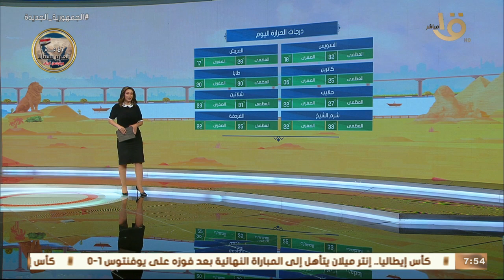صباح الخير يا مصر | بيان بدرجات الحرارة المتوقعة اليوم على أغلب محفظات الجمهورية